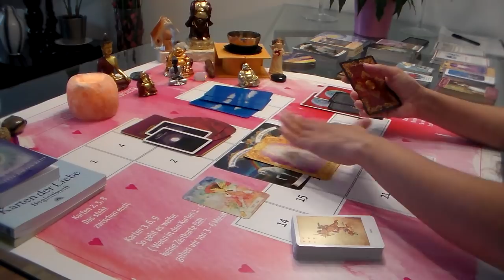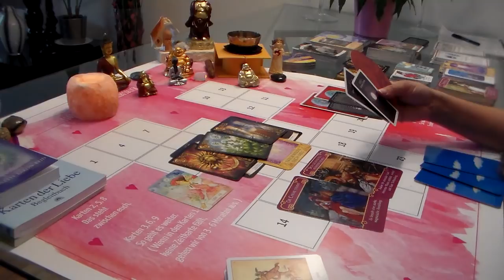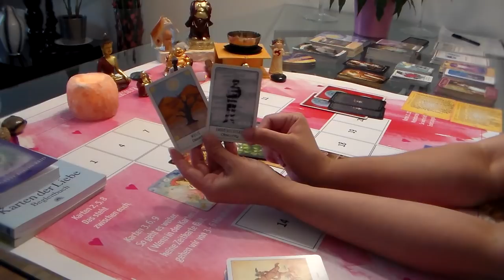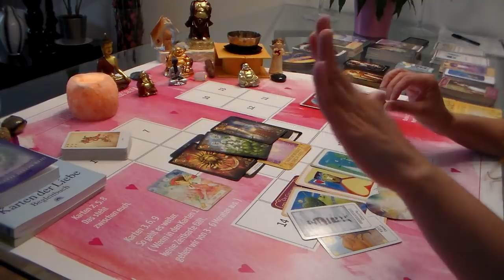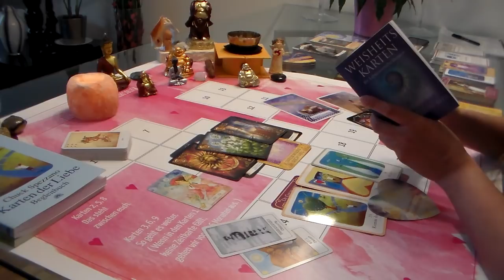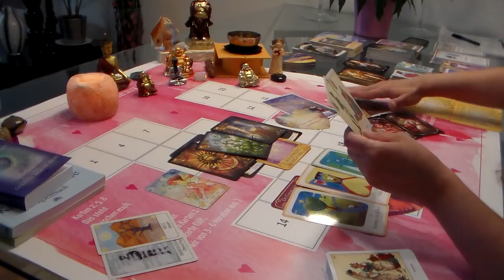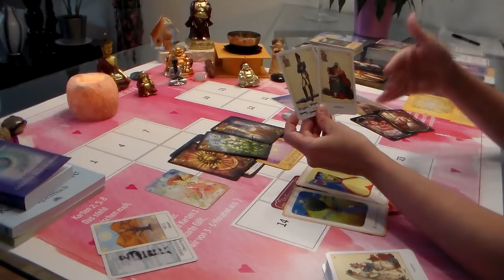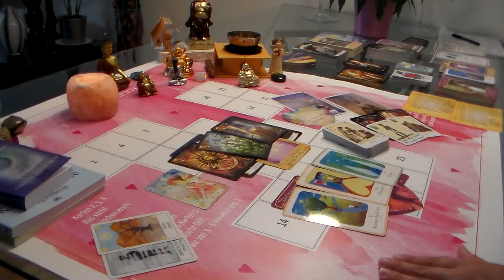Orakel LEI Ich , SIE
Orakel LEI
Kann, muss nicht auf Dich zutreffen.
Vielleicht bist du nächste mal dabei.